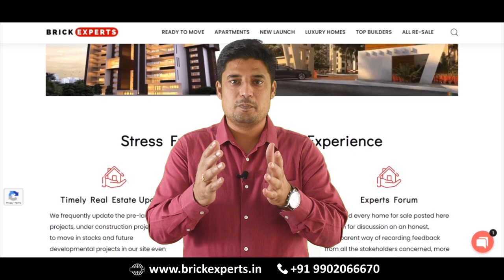10 Biggest Mistakes To Avoid While Buying A New Home 2021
Finding a house to buy is no easy task, in fact, some people spend years just finding a house to buy!.
All of us dream of owning a home. But, how would we know what is right and what is wrong when it comes to purchasing a home?
For most people, the purchase of a home is often the biggest investment of their lives.
Between the happiness of buying a property and the stress of its financial implication, a first-time buyer often becomes susceptible to making errors.
Here is a quick guide on 10 Mistakes To Avoid While Buying a Home.